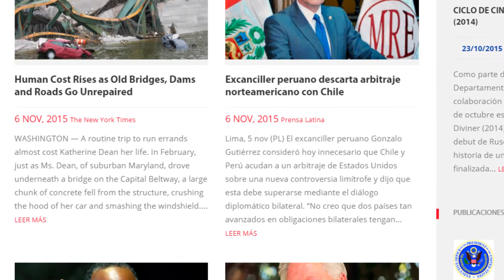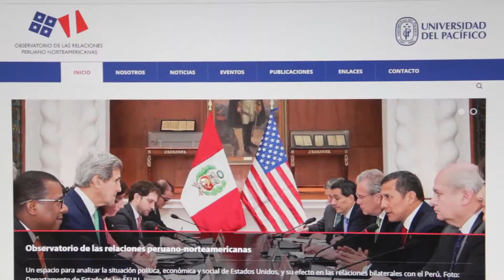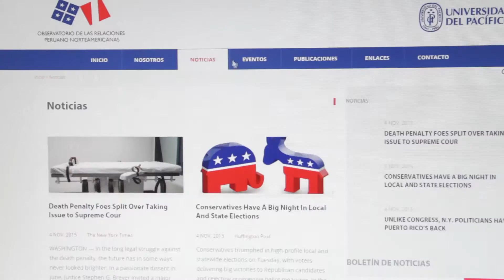La UP crea Observatorio de las relaciones peruano-norteamericana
El profesor-investigador Norberto Barreto, quien lidera esta iniciativa, explica los dos objetivos que busca cumplir el Observatorio de las relaciones peruano-norteamericanas de la Universidad del Pacífico.